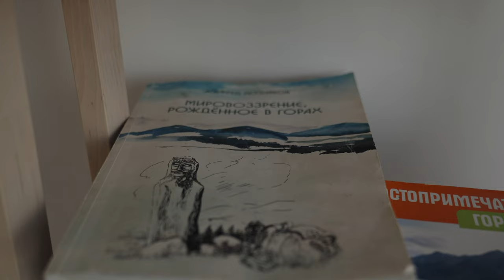АЛТАЙ. Зачем тебе туда ехать и когда он самый красивый? Осень, лето, зима?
Это видео хотя о том как и на чем путешествовать по Горно-Алтайску. На Какой машине проехать по Чуйскому тракту, стоит ли заезжать на Чемальский тракт и какой из них красивее. Где арендовать на Алтае вертолет и в какой гостинице жить, а может лучше в глэмпинге или на курорте Манжерок. Постараемся ответить хотя бы на эти вопросы про Алтай.